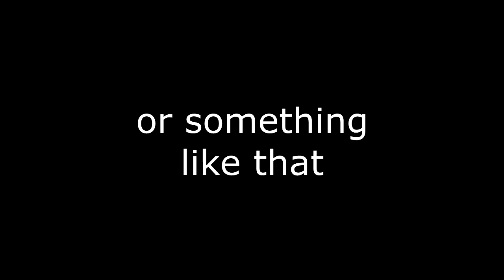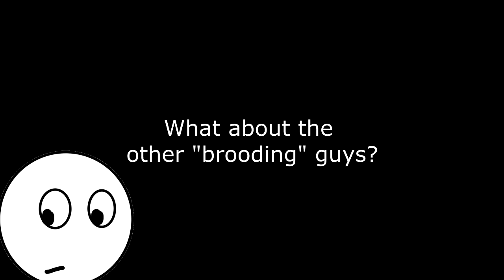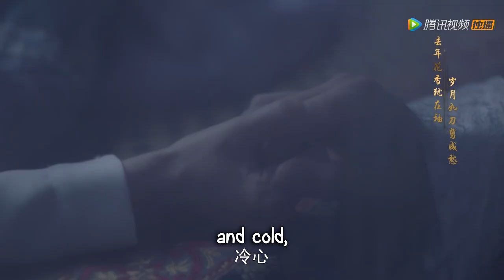Fang Jianming and the Fractured Teacher Fantasy (a long rant)